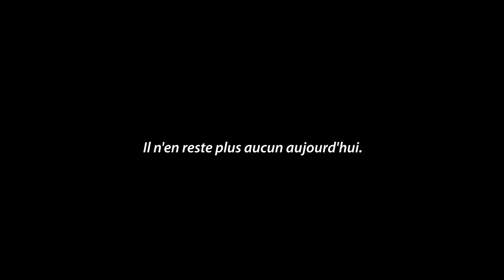La Péninsule Québec-Labrador à vol d'oiseau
Envolez-vous pour la Péninsule Québec-Labrador à bord d'un hydravion et profitez d’une vue unique sur les fjords. Découvrez les paysages grandioses d’une des plus belles côtes sauvages du monde.

Fly to the Quebec-Labrador Peninsula aboard a floatplane and enjoy a unique view of the fjords. Discover the grandiose landscapes of one of the most beautiful wild coasts in the world.